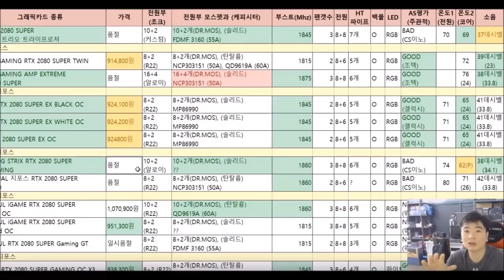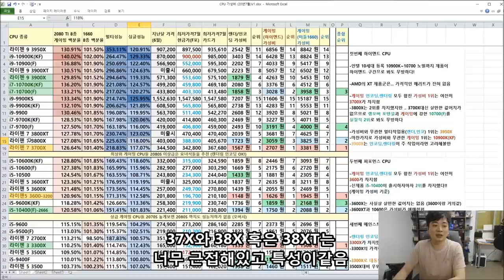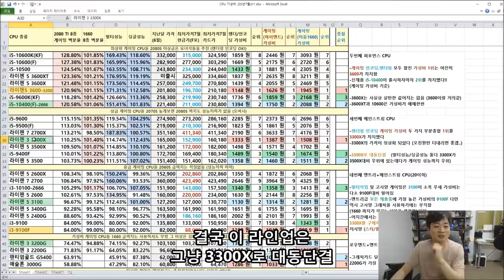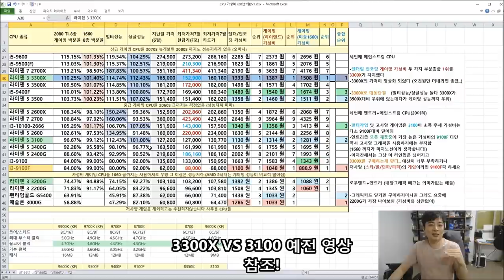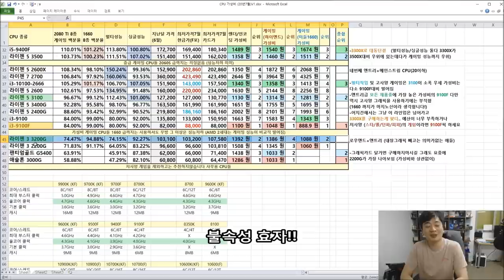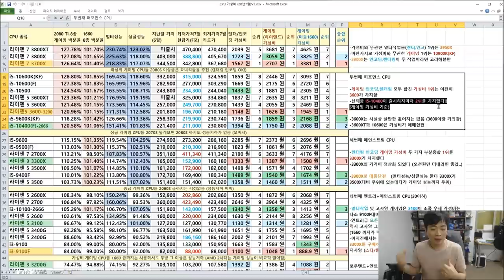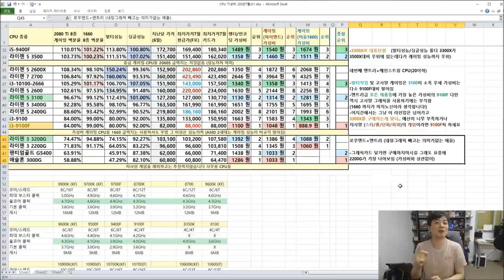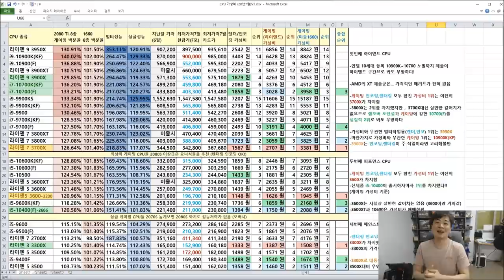7월 기준 CPU 가성비 비교표 (라이젠 2~3세대 인텔 9~10세대) 신규 구매자 위한 정리표입니다 -신성조 (XT 제품 포함)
7월 CPU 가성비 비교표에는

3600XT , 3800XT , 3900XT 와 10500 제품군 추가!!

대체적으로 가격이 내렸네요 즐감하세요 -ㅅ-)/